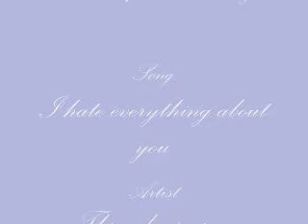Yuri hates everything about wolfram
A kyo kara maoh amv dedicated to wolfram and yuri.
Song-i hate everything about you

Credits song-Far away

Artist-Nickelback

Do rate and comment.